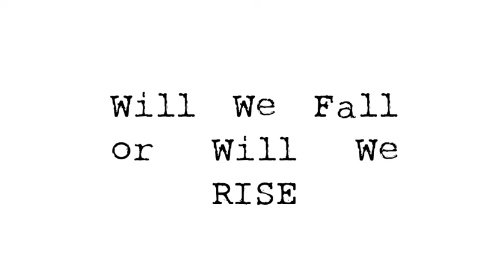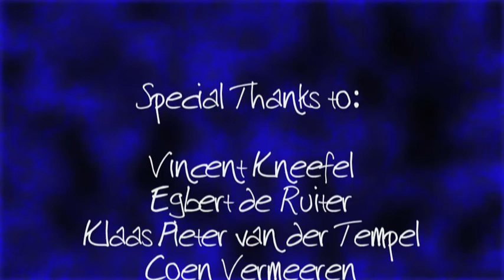We Will Rise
"Nature is dying for you to evolve"

Animationthing I made with a team of my classmates about the destruction of the world's oceans and some of humanity's basic issues. This will be presented on World Ocean Day in Rotterdam to an audience of experts, students, and media folk.